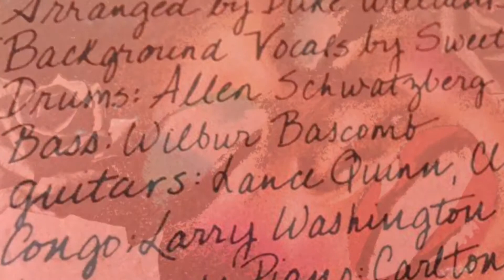Grace Jones "Tomorrow" Drum Break Loop (114 BPM)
For the Love of Drums keeps bringing thee beats! This time with a dope one groover from the Grace Jones LP